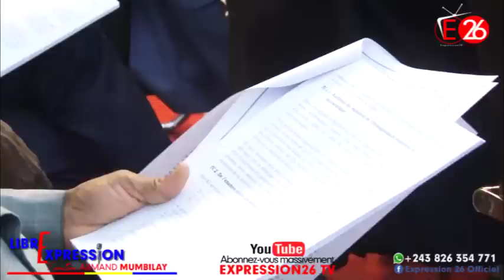URGENT🔴 DANIEL SAFU AWANGANI KATUMBI PENDANT L'AUDITION? ASENGI PARDON? VÉRITÉS KASHOBWE EN🔥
Assemblée nationale : mieux vaut être crucifié que de crucifier la vérité, lâche Daniel Nsafu au sortir de son audition